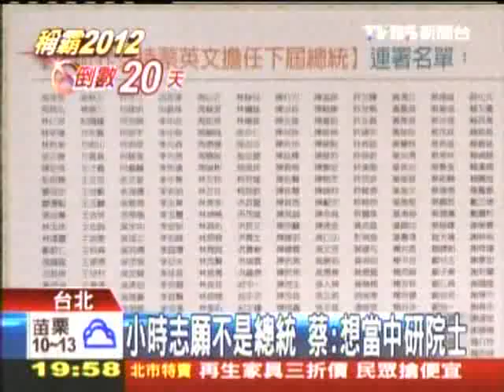20111225 小時志願不是總統 蔡英文：想當中研院士 TVBS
民進黨總統候選人蔡英文，今天參加一場學術界挺蔡英文後援會成立大會，受到熱烈的支持，包括中研院士林明璋以及台灣教授協會成員在內，全都到場表態力挺，蔡英文也感謝有學­­術界人士，願意站出來支持她，改變台灣。

蔡英文強調，台灣正面臨經濟發展和社會環境都面臨改變的時刻，十年政綱已經看到問題，自己有信心改變台灣，今天這場後援會是蔡英文組織動員的最後一場，明天開始就要啟動全­­國造勢活動，從屏東出發，蔡英文也表示，面對未來２０多天，穩紮穩打就是她決勝的關鍵．